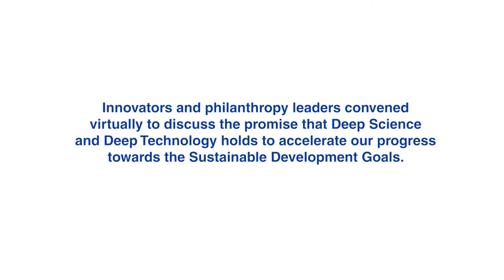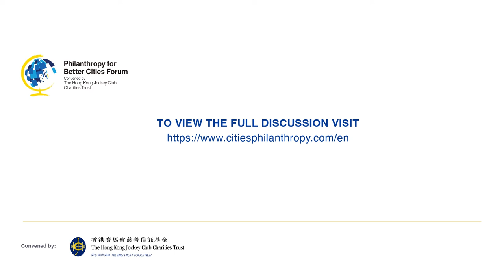Highlights: Accelerating Progress on Sustainability and Climate Change With Deeptech Innovations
Highlights from the December 2021  'Accelerating Progress on Sustainability and Climate Change With Deeptech Innovations' webinar, hosted by the Hong Kong Jockey Club Charities Trust and moderated by Dalberg's Gaurav Gupta and Erin Barringer.